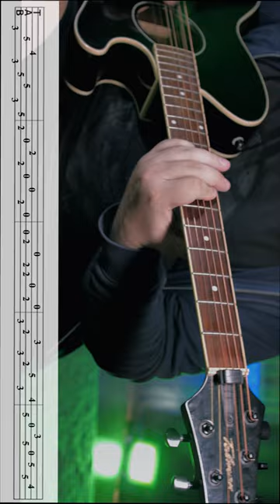Сироткин - Август I Разбор на гитаре | Tabs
Гитара Ibanez Talman tcy-10
настроена в Си (В)